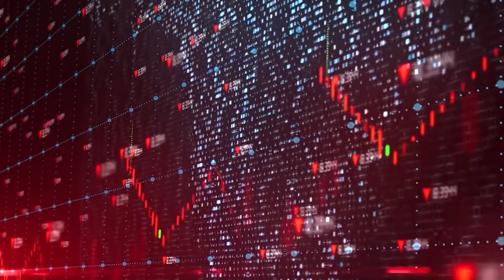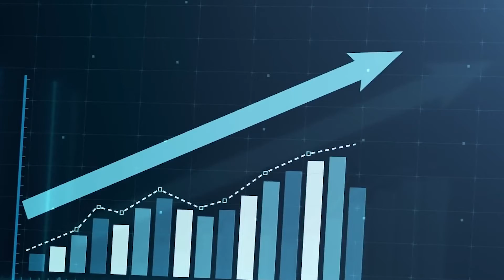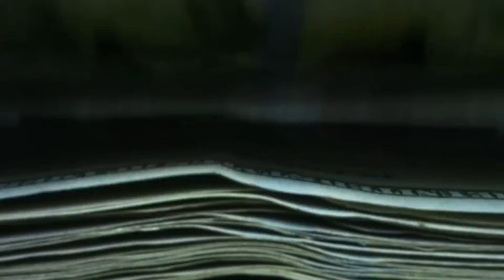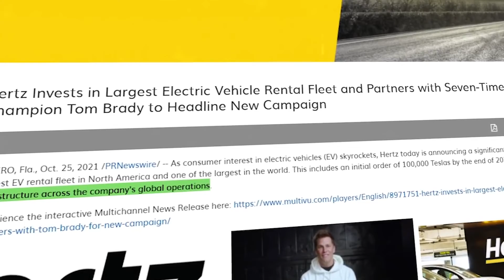How Elon Musk Built His Fortune...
In today's Luxury Position video we are going to be looking at how Elon Musk Built His Fortune...